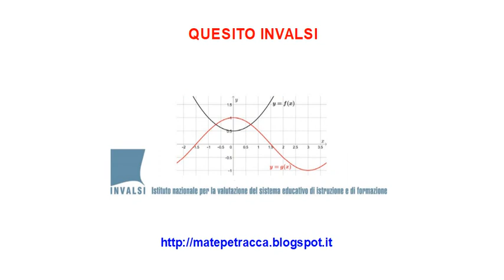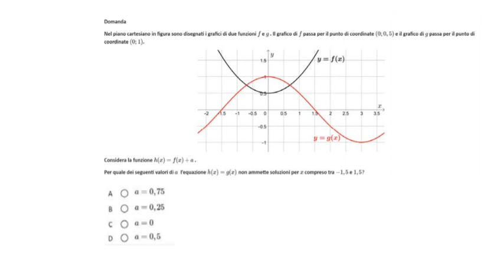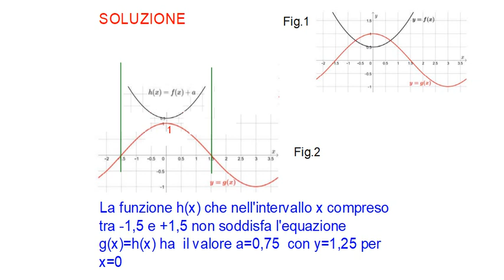Quesito n. 2 Invalsi classi V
Il video presenta la soluzione commentata di un quesito Invalsi di matematica classi V.